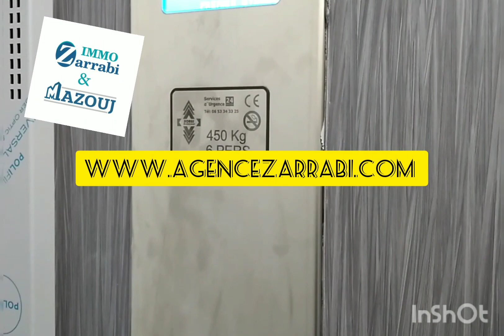شقق رائعة للبيع في أرقى موقع الناظور الجديد الحي المطار - Appartement à vendre a nador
Des appartements de haut standing titré à vendre
Superficie de 75m2 à 87m2
3 pièces
2 salle de bain
Emplacement BD 30 hay el matar nador bien situé
Prix à partir de 650000dhs
Agence immobilière nador
Agence zarrabi
immobilier-maroc
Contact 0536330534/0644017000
Pose motesi  questions dans les commentaires ,je me faire un plaisir d'y répondre 🙂
N'oublie pas de t'abboner pour ne rien rater des prochaines vidéos

immobilier-maroc
appartement de luxe nador
appartement de luxe saidia
Location-appartement-nador
Location-appartement-saidia
Prestige
Appartement-à-louer-nador
Appartement-à-louer-saidia
duplex-appartement
agence-immobiliere-en-ligne
Sarouty-Maroc
Investissement locatif Maroc nador APPARTEMENT
Sarouty nador appartement
Sarouty Saïdia
Agence gestion locative
Acheter un appartement
Achat appartement neuf
Franchise agence immobilière
Appartement à vendre nador-saidia
Vendre mon appartement
Achat logement neuf
Residence personne âgée à vendre
Vendre son bien immobilier
Vendre bien immobilier
Vendre ou louer son appartement
Agence immobilière sans commission
Vendre un appartement
Agence immobilière en ligne
Agence immobiliere
Estimer maison
Immeuble de rapport
Marchand de biens
Site immobilier
Agence zarrabi
Immo zarrabi
Location
location vacance
Estimer sa maison
location villa
Location Locaux commerciaux
Fond de commerce
Hangar à louer
Dépôt stockage
Villa à louer
Location plateau de bureau.
wohnung im verkauf nador.
appartement te koop nador.
apartement in sale nador.
appartement in vendita nador.
appartement à vendre nador.
piso en Vender  nador .